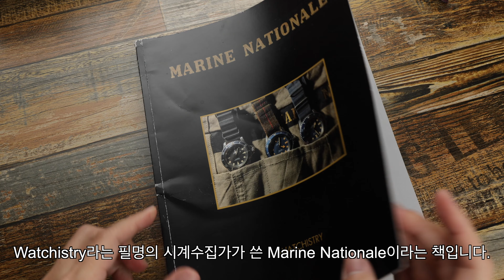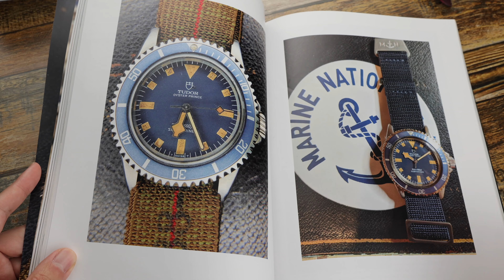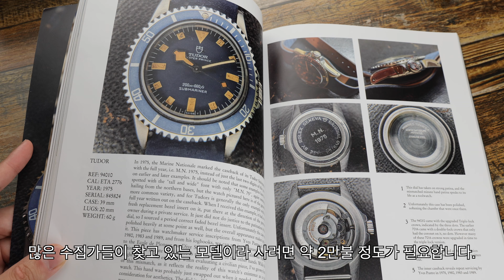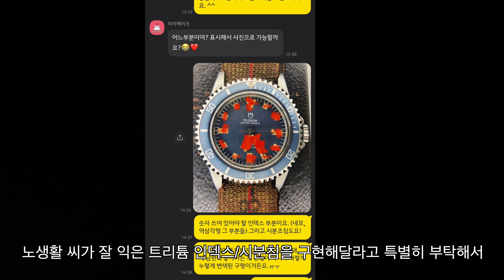연말연시 작은 모임에 시계 케이크 어떠세요?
영상에 등장한 마린 내셔널 책을 찾으실까봐 아래 링크 드립니다!
울산이나 인근 지역에 계시는 분들께는 '미야 케이크' 강력 추천합니다.